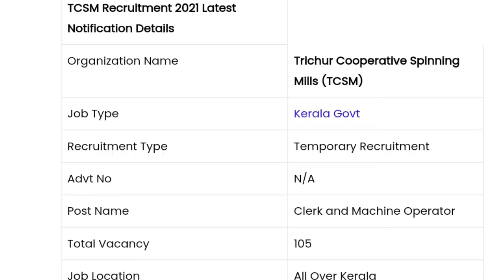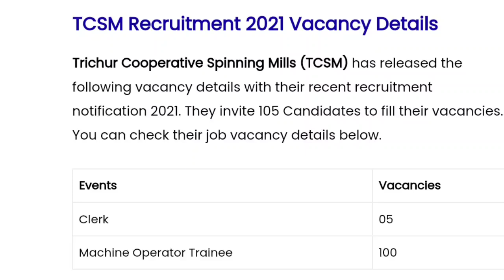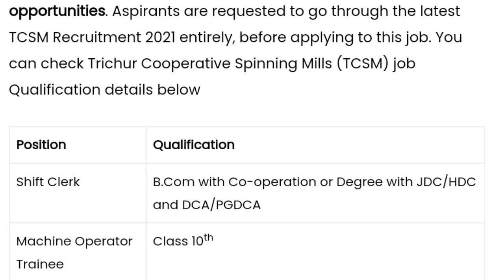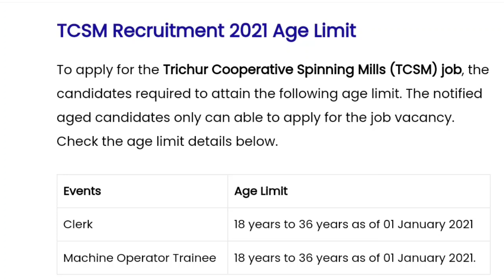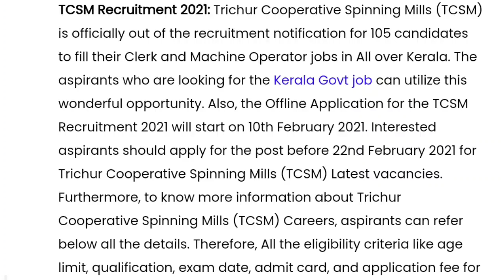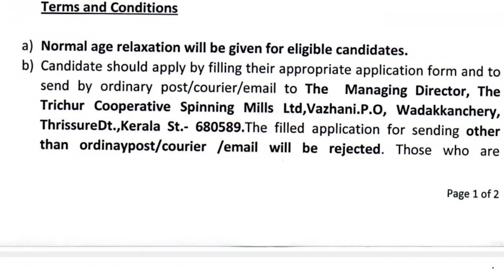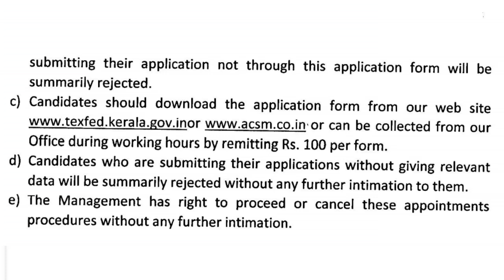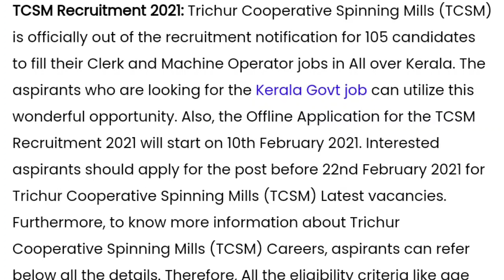ഇതാ വന്നു 💥 105 ഒഴിവ് Trichur Cooperative Spinning Mills (TCSM) Kerala Govt Job vacancy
In this video show by Kerala government Trichur Cooperative Spinning Mills (TCSM) Kerala Govt Job vacancy.
പത്താം ക്ലാസ് മുതൽ യോഗ്യത ഉള്ളവർക്ക് കേരള സർക്കാർ ജോലി നേടാം.

@Jftshibu @JFT Shibu vlog

🔰 കേരള സർക്കാർ ജോലിയും, കേന്ദ്ര സർക്കാർ ജോലിയും.

🔰 താഴെ കാണുന്ന തസ്തികയിലേക്ക് ജോലികൾ ഒഴിവുകൾ ഉണ്ട്.

🔰 സർക്കാർ ജോലി ആഗ്രഹിക്കുന്നവർക്ക് അപേക്ഷിക്കുവാനുള്ള ഒരു സുവർണ്ണ അവസരമാണിത്.

പത്താം ക്ലാസ് ജയിച്ചവർക്ക്, വിദ്യാഭ്യാസ യോഗ്യത ഇല്ലാത്തവർക്കും പ്രവർത്തി പരിചയം ഉള്ളവർക്കും കേന്ദ്ര സർക്കാരിന്റെ മിനിസ്ട്രി ഓഫ് ഡിഫൻസിൽ ജോലിക്ക് കയറാൻ സുവർണാവസരം.

പത്താം ക്ലാസ് മുതൽ യോഗ്യത ഉള്ളവർക്ക് കേരള സർക്കാരിന്റെ ലാൻഡ് ഡെവലപ്മെൻറ് കോർപ്പറേഷൻ ജോലിക്ക് കേറാൻ സുവർണാവസരം.

പത്താം ക്ലാസ് മുതൽ യോഗ്യത ഉള്ളവർക്ക് കേരള സർക്കാരിന്റെ ഹൈക്കോടതിയിൽ ജോലിക്ക് കയറാൻ സുവർണാവസരം.

പത്താം ക്ലാസ് മുതൽ യോഗ്യത ഉള്ളവർക്ക് കേന്ദ്ര സർക്കാരിന്റെ ഇൻകംടാക്സ് സെറ്റിൽമെൻറ് കമ്മീഷനിൽ ജോലിക്ക് കയറാൻ സുവർണാവസരം.

സർക്കാരിന്റെ കേരള യൂണിവേഴ്സിറ്റിയിൽ ഏഴാം ക്ലാസ് മുതൽ യോഗ്യത ഉള്ളവർക്ക് ജോലിക്ക് കയറാം.

കേരള സർക്കാരിന്റെ ഓയിൽ പ്ലം ഇന്ത്യ ലിമിറ്റഡിൽ ജോലിക്ക് കയറുവാൻ സുവർണാവസരം.

കേരള സർക്കാരിന്റെ സ്ത്രീ ശിശുവികസന സ്ഥാപനത്തിൽ ജോലി ഒഴിവ്.

അഞ്ചാംക്ലാസ് മുതൽ യോഗ്യതയുള്ളവർക്ക് കേരള സർക്കാരിന്റെ ഹൈക്കോടതിയിൽ ജോലിക്കു കയറാം.

ഏഴാം ക്ലാസ് മുതൽ യോഗ്യത ഉള്ളവർക്ക് കേരള സർക്കാരിന്റെ ദേവസ്വംബോർഡിൽ ജോലിക്ക് കയറാം.

പത്താം ക്ലാസ് മുതൽ യോഗ്യത ഉള്ളവർക്ക് കേന്ദ്ര സർക്കാർ ജോലി നേടാൻ സുവർണ്ണ അവസരം.

പത്താം ക്ലാസ് യോഗ്യത ഉള്ളവർക്ക് കേരള സർക്കാരിന്റെ പോലീസ് കോൺസ്റ്റബിൾ ജോലി ഒഴിവ്.

പന്ത്രണ്ടാം ക്ലാസ് മുതൽ യോഗ്യതയുള്ളവർക്ക് കേരള സർക്കാരിന്റെ ഹൈകോർട്ടിൽ ജോലിക്കു കയറാം.

ഉടനെ അപേക്ഷിക്കുക.

🔰 അറിഞ്ഞില്ല എന്ന കാരണത്താൽ ആർക്കും അവസരം നഷ്ടപ്പെടരുത്.

നിങ്ങളുടെ സുഹൃത്തുക്കൾക്കും വേണ്ടപ്പെട്ടവർക്ക് വേഗം ഷെയർ ചെയ്തു കൊടുക്കുക.